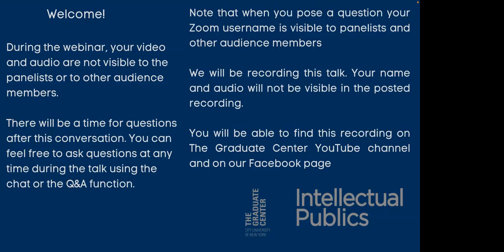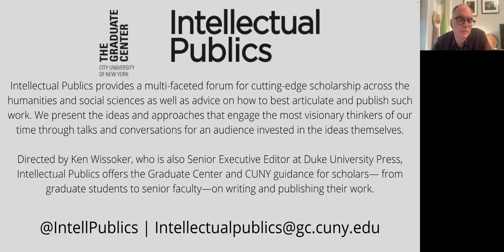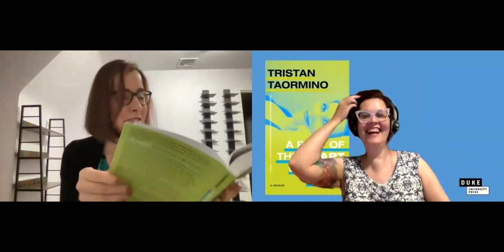My Privates: A Conversation About Public Sexual Discourses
My Privates: A Conversation About Public Sexual Discourses with Tristan Taormino and Rachel Kramer Bussel, introduced by Ken Wissoker